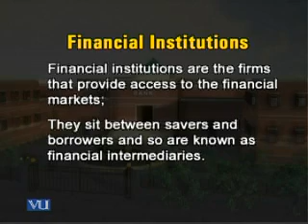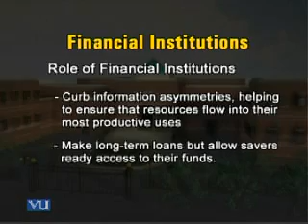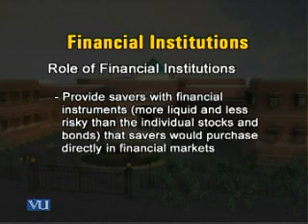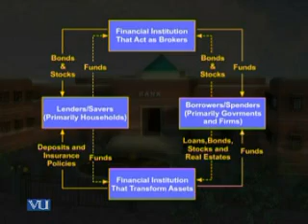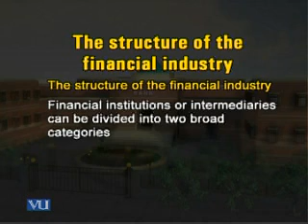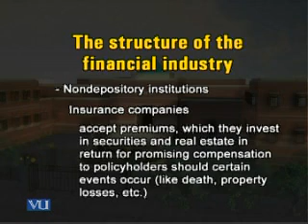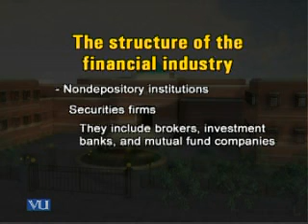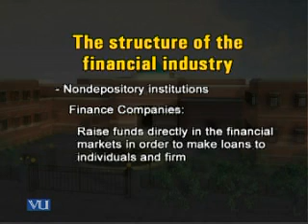MGT411_Lecture07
MGT411 Money & Banking